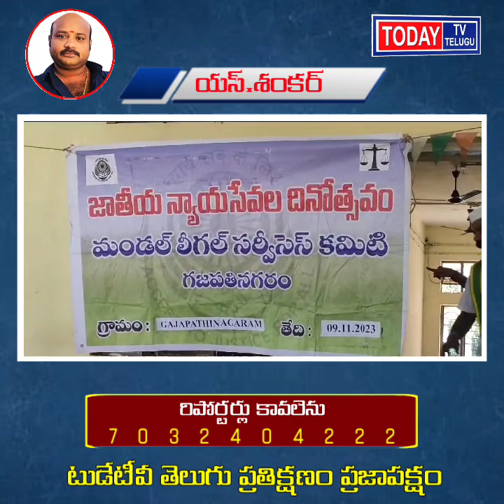vizianagaram district news